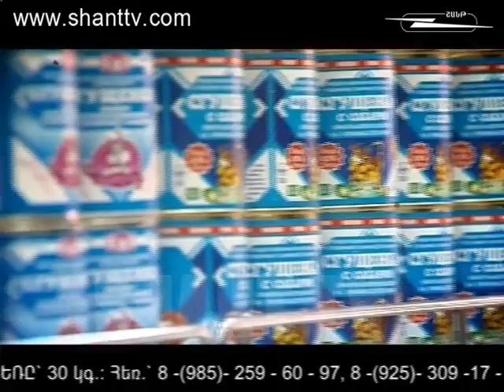ARAVOT SHANTUM 23 12 2014